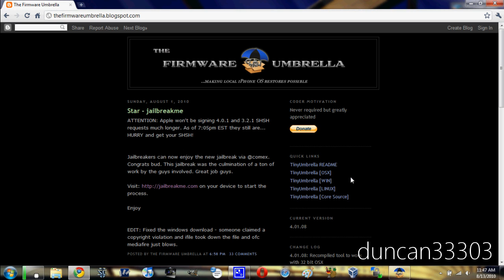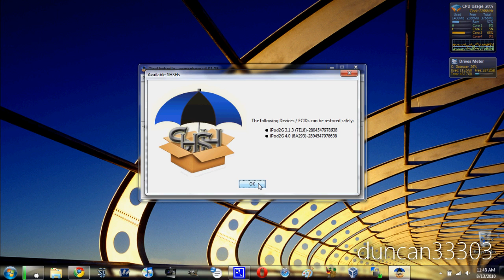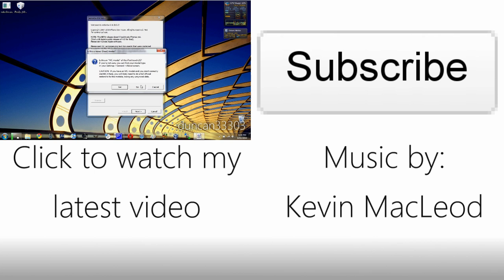Back Up Your SHSH Blobs On iOS 4.1 and 3.2.2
In this video I show you how to back up your SHSH blobs on your iPhone, iPod touch and iPad using Firmware Umbrella. Using this tool allows you to locally save your SHSH blobs for iOS 4.1 for the iPod touch and iPhone and iOS 3.2.2 for the iPad. I also show you how to use the SHSH blobs to restore to whatever firmware you need through iTunes to always ensure you can get back to an earlier version of iOS.